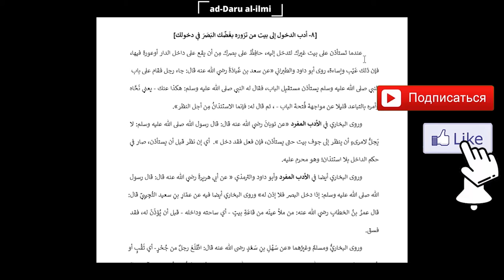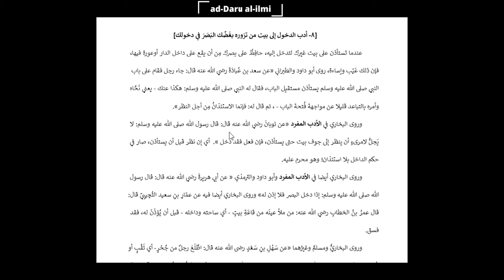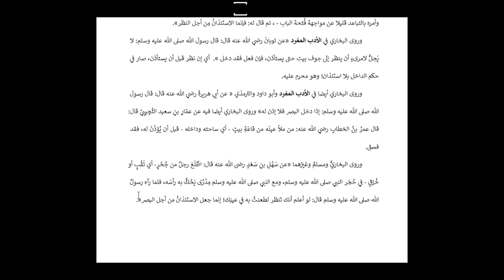Ислам әдебі / Min adabi al-Islam 8-дәріс